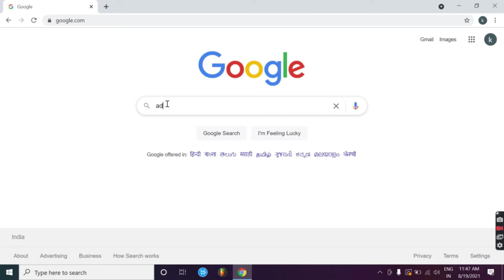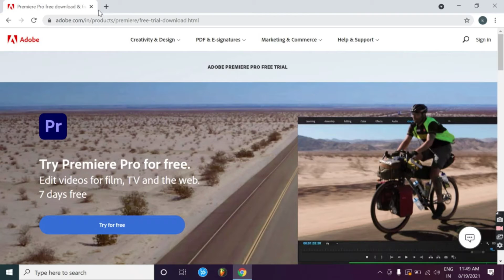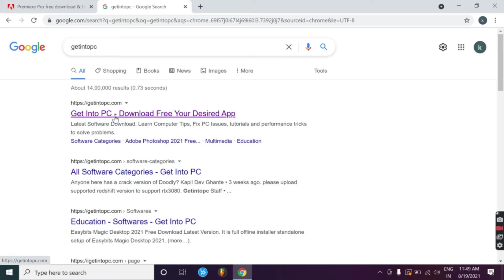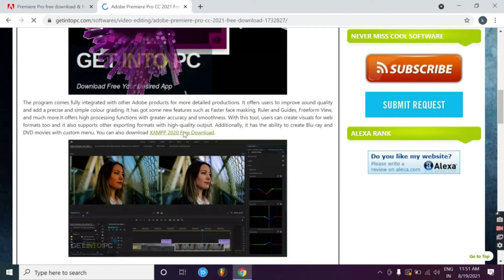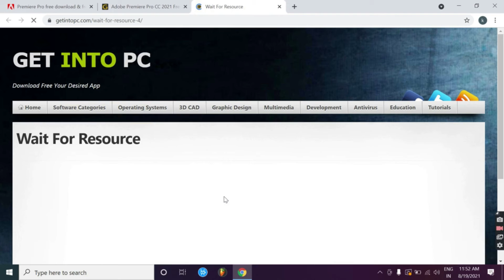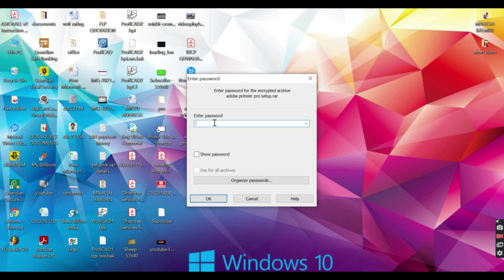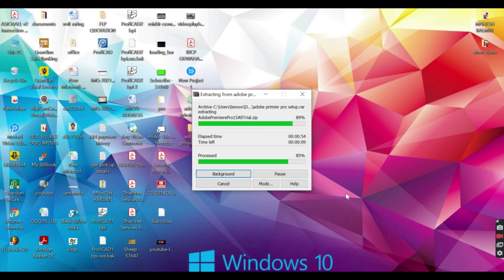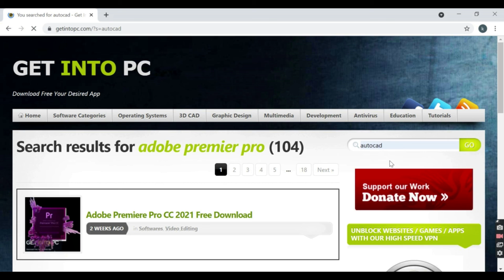How to download apps/software 100% free | full version| # FREE MAIN APPS DOWNLOAD KARE.# Mac/windows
Name : Kamal (Bittu)
Channel : The Beginner k.d
CAMERA USE : Sony DSC-WX500

MIC USE : Maono AU-400 Lavalier Microphone (Black).

Gimble : zhiyun smooth 4.